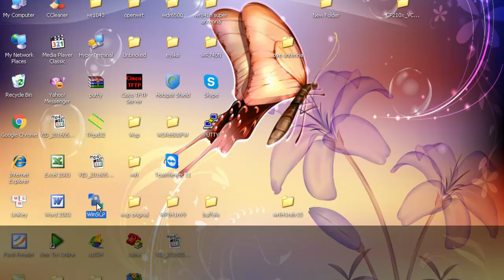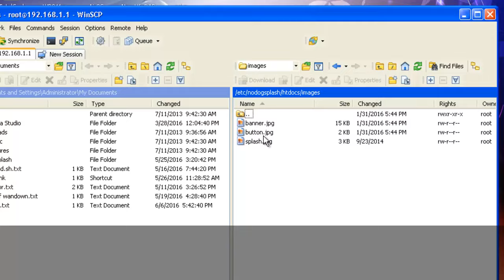How to include extenal website in nodogsplash captive portal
How to include extenal website in nodogsplash captive portal and redirect user with RedirectURL
You have install FREE WiFi Marketing solution, and now you want to change your splash file or redirect your clients to another website
In this video FREE WiFi Marketing will guide you how to customized your captive portal
You need to connect to your router using SCP, in this sample we use WinSCP to connect with File protocol SCP.
Login with username/password
Your splash file is located in /etc/nodogsplash/htdocs/splash.html
Here is where you include your website with iframe
This is the button where your client click to accept the Internet access
You can also include Google Analytics code to track how many customer are accessing your captive portal
You can store banner and button on the router if you donot want to load from website
To change other options such as RedirectURL or ClientForceTimeout, edit nodogsplash.conf under /etc/nodosplash